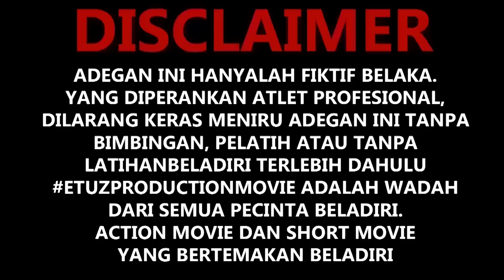REYHAN ASLI || FILM BELADIRI TERBAIK